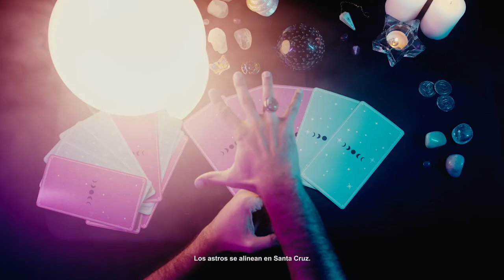🌝 Spot promocional Plenilunio Santa Cruz 2022 💚💙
🔝 Santa Cruz de Tenerife albergará, del viernes 7 al domingo 9 de octubre, una nueva edición de "Plenilunio Santa Cruz" con más de un centenar de actividades para todos los públicos.